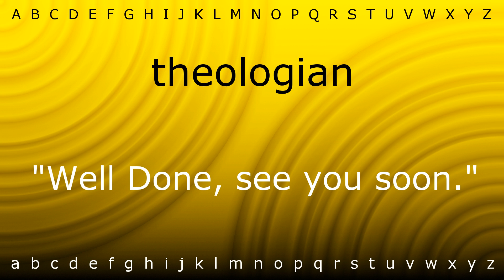How to say 'theologian' with Zira.mp4